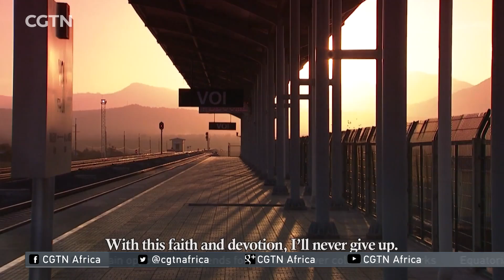Kenya's New Railway: Father and son who work on the SGR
For Chinese corporations overseas, localized management has always been a goal and responsibility. This is not possible without the dedication and contribution from their Chinese employees. Since the Mombasa-Nairobi SGR construction began in December, 2014, it has had up to 2,800 Chinese employees working with the over 30,000 Kenyan workers, all devoted to the construction of the new railway. Two of the Chinese employees are a father and his son, Liu Yong and Liu Tianpeng.